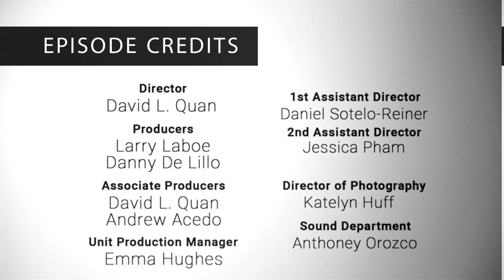NFMLA Stage 5 Filmmaker Interview | Robyn Paris